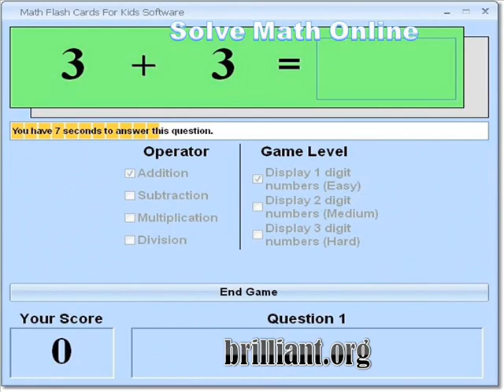Online Math Problem Solver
Webmath is a math-help web site that generates answers to specific math questions and problems, as entered by a user, at any particular moment. The math answers are generated and displayed real-time, at the moment a web user types in their math problem and clicks "solve."